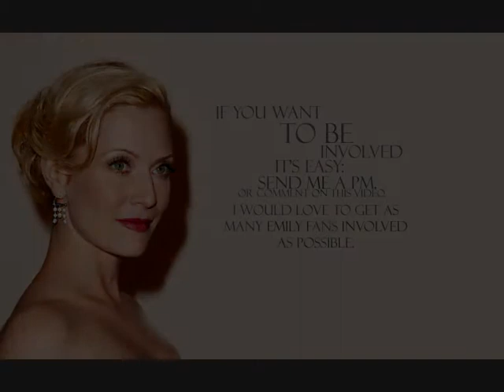For ALL fans of Emily Procter.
PLEASE READ: I am making a video of fan messages to Emily Procter. This video will be edited, burnt to DVD and sent to Emily via her agent.

I am calling on all fans of Emily to pull out their video cameras or their digital cameras, and record a message or take a photo to be included in this project. I would love to have as many people in this as possible, so Emily can really get a feeling for how many fans she has around the world.

RULES AND GUIDELINES:
 - Video should be no longer than 30 Seconds. (And understand that parts may be cut or edited but I will not alter the intention of your message.)
 - All videos must be respectful. (I reserve the right to send a video back if you swear, take the picture in your underpants or say something inappropriate - Remember, Emily WILL be watching this.)
 - We want her to know who we are and where we're from. So start with your name, maybe your age and where you are from. (ie: "Hi Emily, my name is Hana, I'm 21 and I'm from Sydney Australia.") These greetings will be used for the video intro.
 - Please make yourself pretty - Do your hair nice, put up a dark sheet for a background. Wear a plain coloured shirt - these kinds of things will make the video look effective.
 - There is no limit to how many people you can have in your video.
 - If you do not have a camera of any kind. I will take digital artwork - Photoshop banners would be great! But please use the ratio 1280x800.
 - If you have any music suggestions, send me a PM. I will hear any ideas. (Because we're looking for music Emily will like.)

If you have any questions or concerns or you're just plain curious.

PLEASE GUYS! Get involved?? For Emily!! Let her know how you feel! She deserves to know how much we care about her and respect her! And it'll be fun!!! PLEASE!